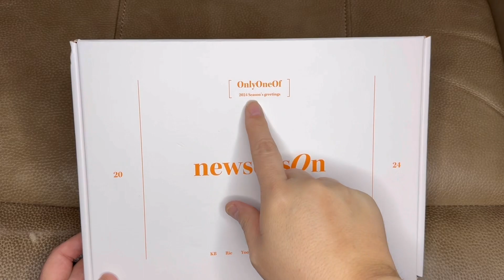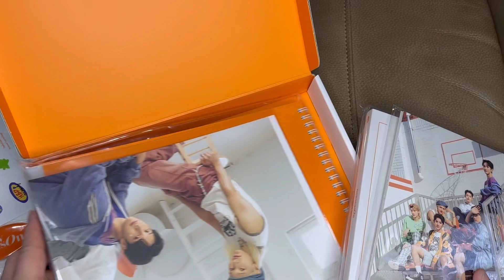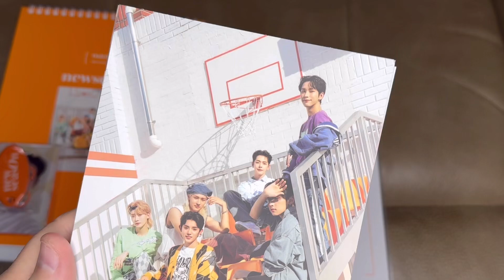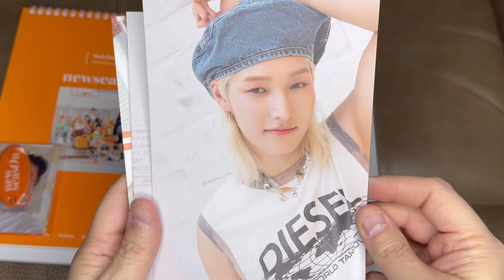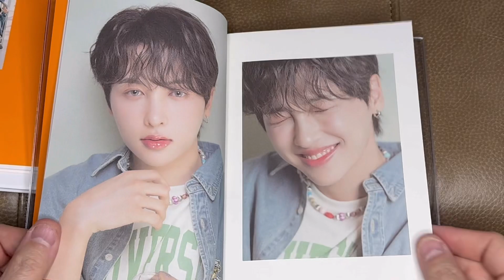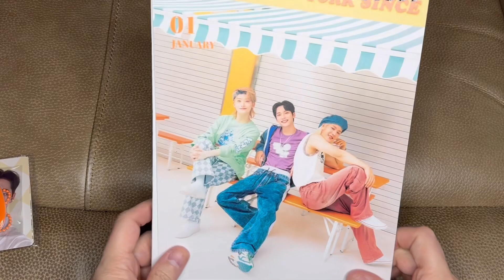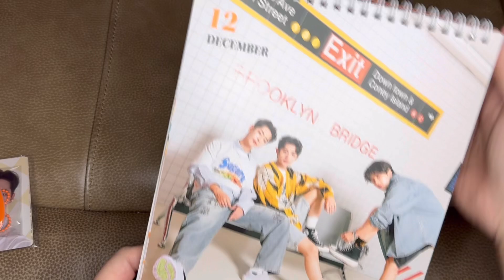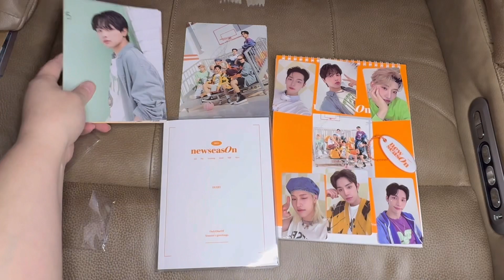OnlyOneOf 2024 Season’s Greetings Unboxing